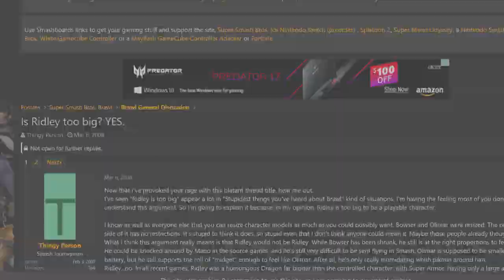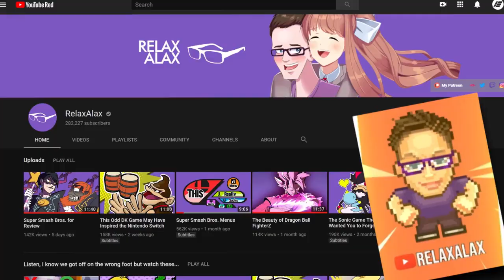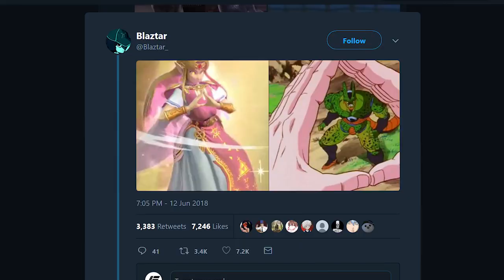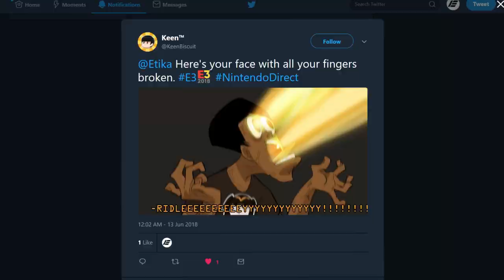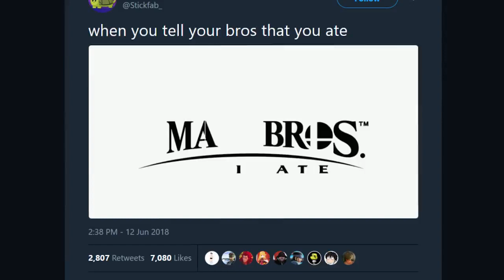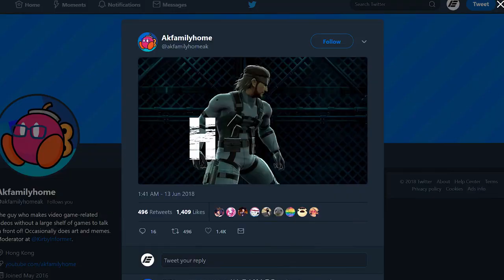The BEST "Super Smash Bros. Ultimate" MEMES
Original Description: Check out Squad Strike here!